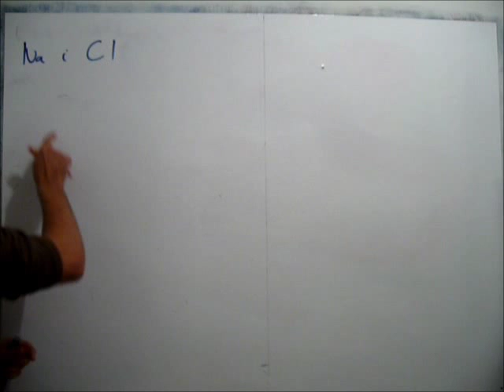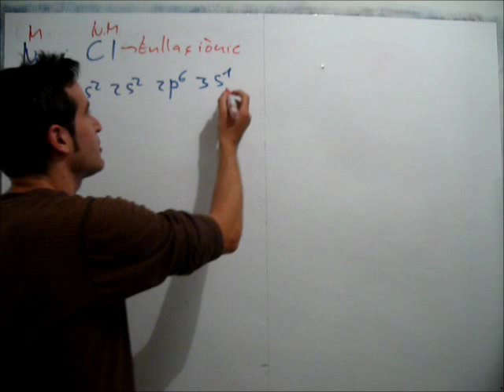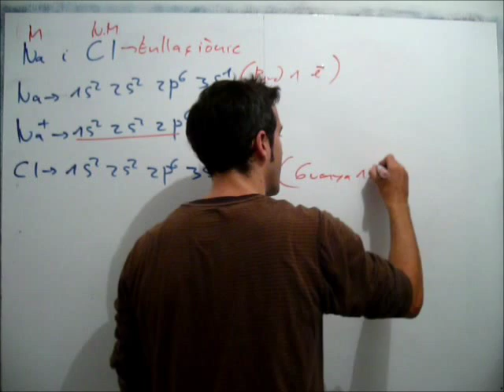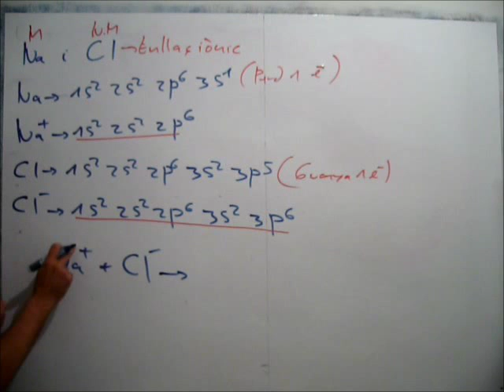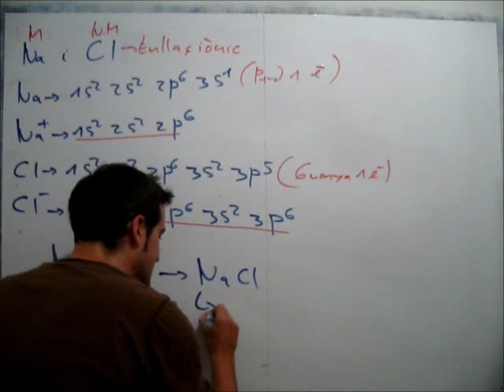Enllaç iònic NaCl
FQ4ESO